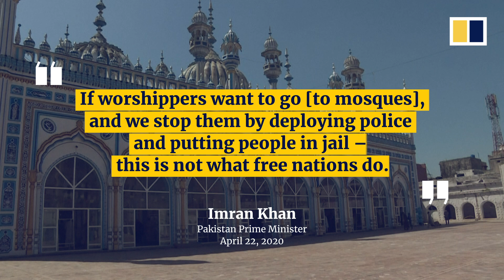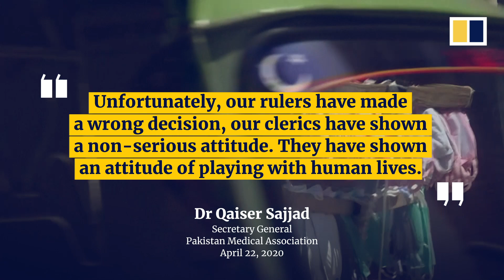Clerics overturn coronavirus lockdown of mosques as Pakistan faces a Ramadan like never before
Religious leaders in Pakistan have successfully pressured the government to lift coronavirus-fighting lockdown measures on mosques which had been in place ahead of Ramadan. As the Islamic fasting month started on April 24, 2020, Muslims were being allowed to again visit mosques for prayers. Doctors in the country have voiced concerns about the spread of Covid-19 in mosques, and urged the authorities to restore restrictions that had been in place since late March.

*This video has been updated to correct the start date of the curfew in Pakistan.